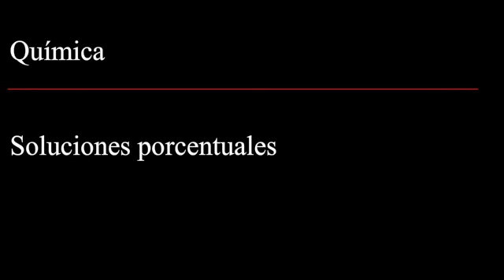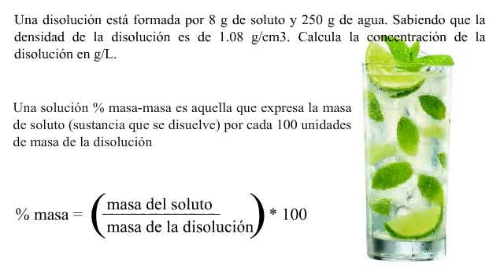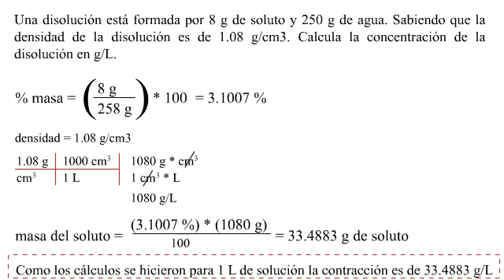Solución porcentaje masa-masa y densidad de solución soluto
Una disolución está formada por 8 g de soluto y 250 g de agua. Sabiendo que la densidad de la disolución es de 1.08 g/cm3. Calcula la concentración de la disolución en g/L.